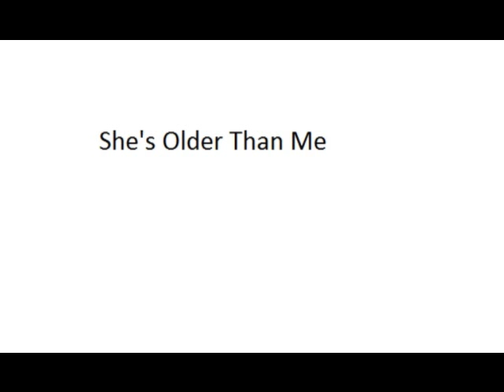She's Older Than Me Recording